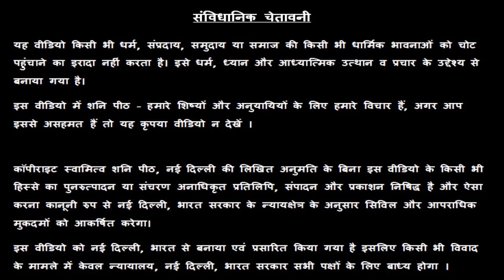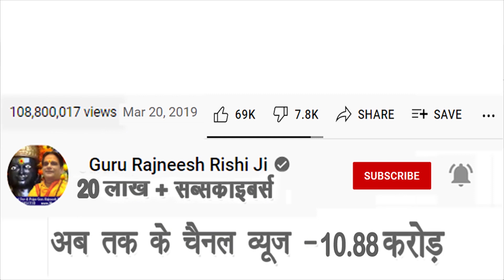दुनिया में ऐसा कोई काम नहीं जो हनुमान जी का यह मंत्र ना करा सके - गुरु रजनीश ऋषि जी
Introduction – 00:00

प्रिय भक्त,

!! जय शनिदेव !!

गुरुमा रुक्मणी
स्वामी ऋषि

👉👉 Important PS:

1. If you do not Trust / Like our Video, please do not watch our Videos.
2. All the disputes / legal matters related to our Video will be subject of Jurisdiction of Delhi, Govt. of India only.
3. All the information of this video is published by us in good faith and for general information purpose only. This channel, video or Publisher of this Video do not give any guarantee about the completeness & accuracy of this information